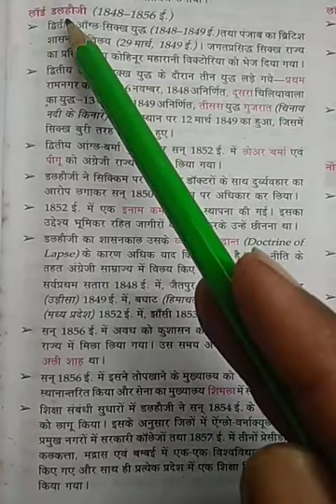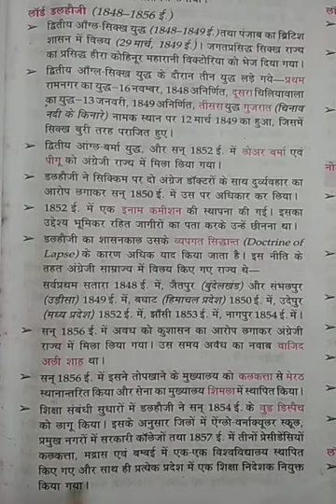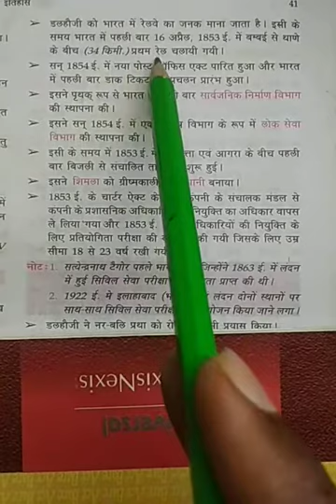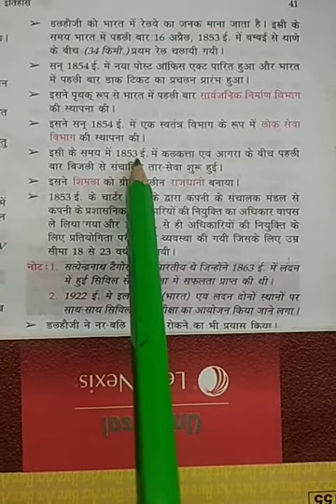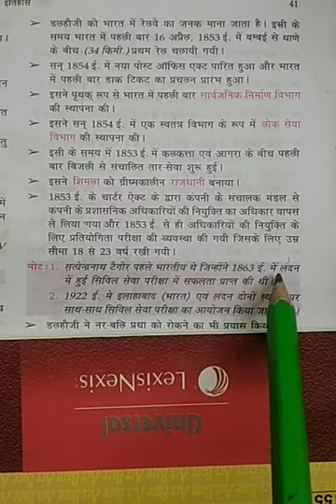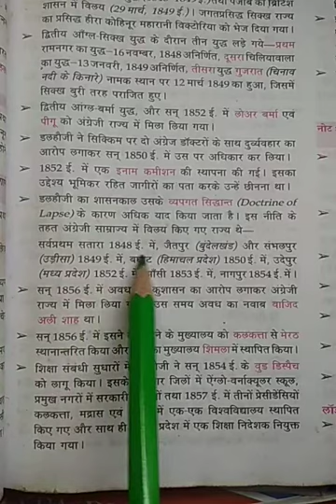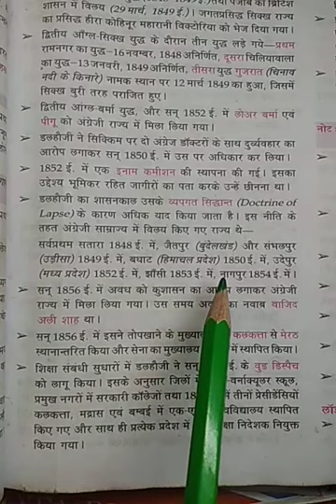लाँर्ड डलहौजी (1848-1856)-भारत का गवर्नर जनरल